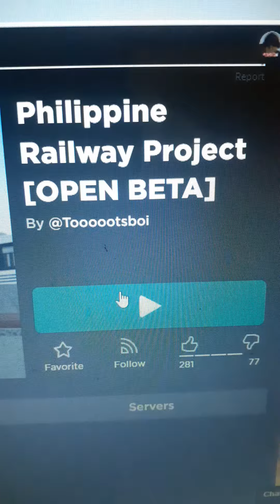17 Oktober 2021